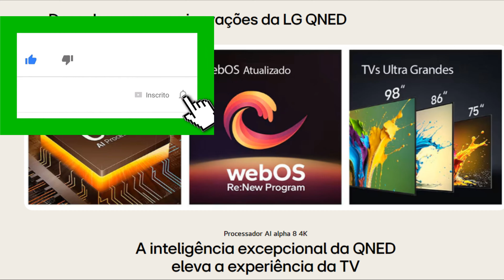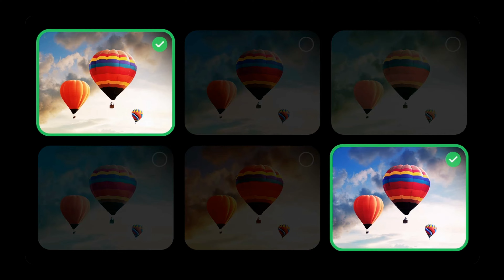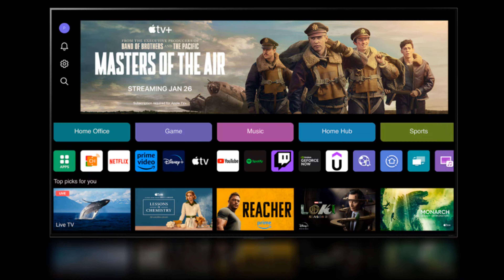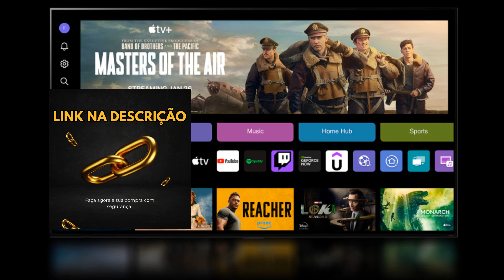A Nova LG QNED90T 2024 Vai Deixar Você Sem Palavras! 😲📺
Prepare-se para uma experiência audiovisual que vai te surpreender! A Nova LG QNED90T 2024 chegou para redefinir o padrão de qualidade em Smart TVs. Com a combinação perfeita entre tecnologia de ponta e design sofisticado, essa TV é simplesmente deslumbrante. 😲📺

A LG QNED90T 2024 oferece uma qualidade de imagem impressionante graças à sua tecnologia Quantum Dot NanoCell e ao suporte para HDR10, proporcionando cores vibrantes e pretos profundos que fazem cada cena saltar da tela. Além disso, o processador α8 AI garante uma performance suave e otimizada para todos os tipos de conteúdo, seja para assistir a filmes, esportes ou jogar.

O sistema de som não fica atrás, com Dolby Atmos integrado para uma imersão sonora completa. A LG QNED90T também é perfeita para gamers, com suporte a 4K a 120Hz, ALLM e VRR, garantindo jogabilidade sem lags e com gráficos nítidos.

📺 Destaques da LG QNED90T 2024:

Tecnologia Quantum Dot NanoCell: Imagens com cores mais puras e maior precisão.
HDR10 e Dolby Vision IQ: Experiência cinematográfica com contraste e brilho superiores.
Processador α8 AI: Performance rápida e otimizada para todos os conteúdos.
Dolby Atmos: Áudio de alta qualidade para uma imersão total.
Perfeita para gamers: Suporte a 4K 120Hz, ALLM e VRR para jogos fluidos e nítidos.

🌐 Link de Compra: Garanta já a sua LG QNED90T 2024 aqui!

Com a LG QNED90T 2024, cada detalhe importa, e a qualidade é levada ao extremo. Não perca a oportunidade de elevar sua experiência de entretenimento para um novo patamar!

🔔 Assista ao vídeo completo e veja como essa TV vai deixar você sem palavras!